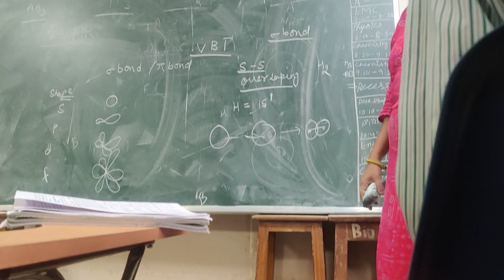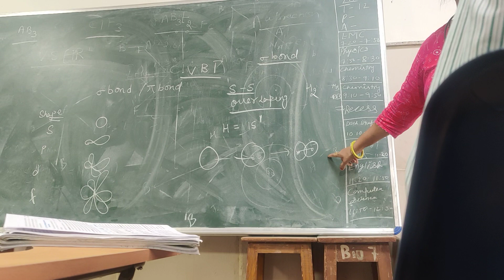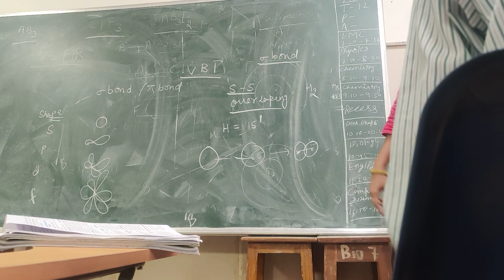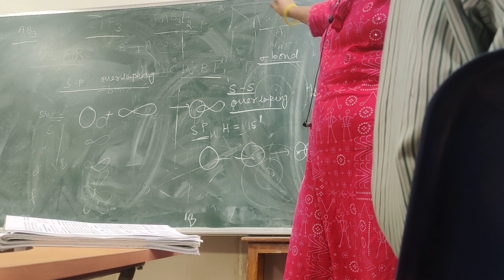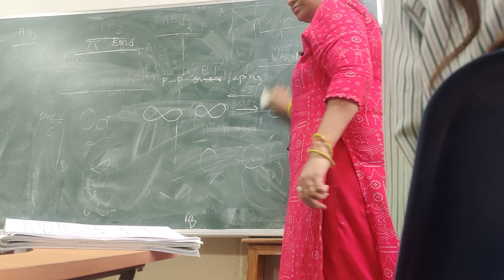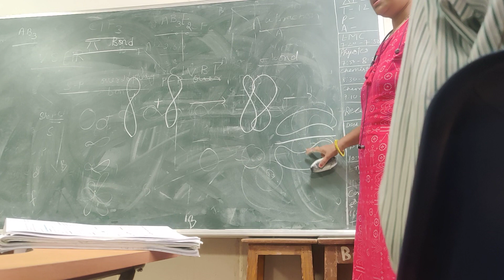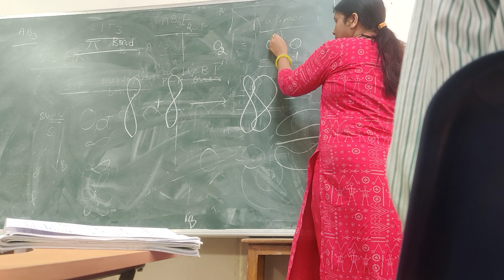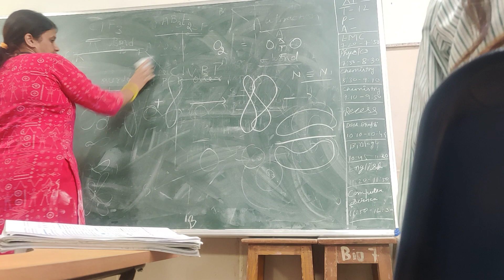todaychemustryclass11 chemicalbonding delhigovtschool